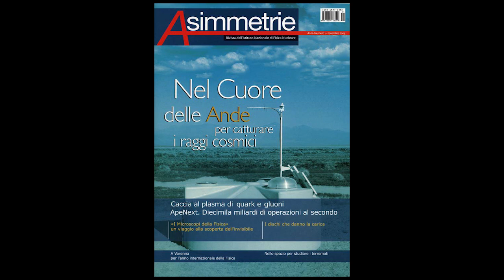Asimmetrie 1 (2005) - Nel cuore delle Ande per catturare i raggi cosmici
Audiolibro della rivista Asimmetrie, numero 1 dell'anno 2005. In questo numero troverai: la ricerca per catturare i raggi cosmici, l'allestimento dell'esperimento Alice al LHC, il supercomputer ApeNext e tanto alto.

Asimmetrie è una rivista di divulgazione scientifica dell'INFN (Istituto nazionale di fisica nucleare). Vuoi saperne di più? Guarda in fondo alla bio per trovare link utili!.

Buon Ascolto!

00:05 L’Editoriale.
02:00 Caccia al plasma di quark e gluoni.
09:57 ApeNext.
19:11 Riquadro: Vita da Apista.
21:35 Riquadro: I calcolatori più potenti del mondo.
25:18 La foto.
27:01 Nel cuore delle Ande per catturare i raggi cosmici.
34:07 Riquadro: Gli occhi di Argo.
37:08 Riquadro: Identikit dei raggi che vengono dallo spazio.
38:17 Riquadro: Un fantoccio per i viaggi intercontinentali.
40:15 Riquadro: Tutte le trappole tese ai raggi cosmici.
42:11 I Microscopi della Fisica.
48:23 Insieme a Varenna per l’anno internazionale della Fisica.
52:22 Nello spazio per studiare i terremoti.

Ti è piaciuto questo audiolibro? Approfondisci! E' gratuito!

Scopri il mondo della fisica, dall'estremamente piccolo all'estremamente grande. Regalati o regala l'abbonamento ad Asimmetrie! Una rivista scientifica chiara ed accessibile sul mondo della fisica.
Sia l'abbonamento alla rivista cartacea e che il download della versione pdf sono gratuite!.